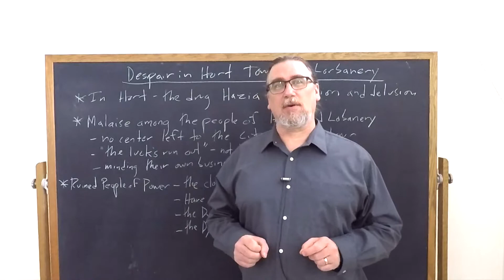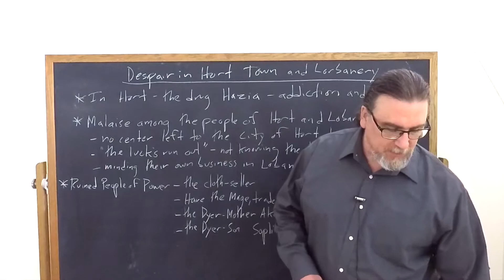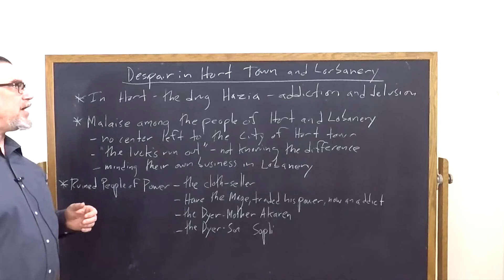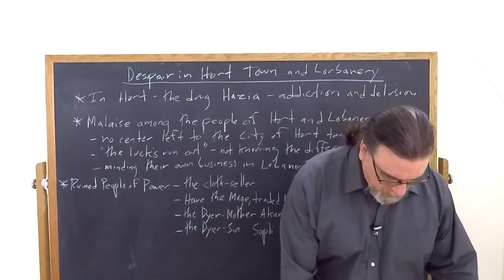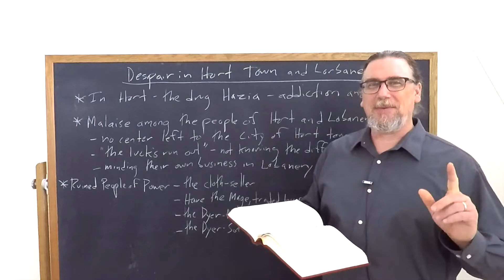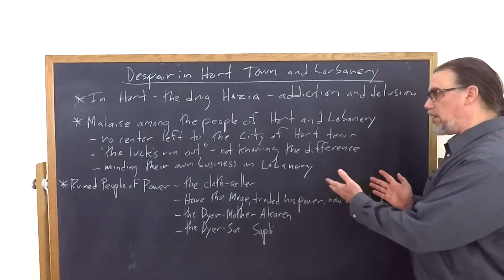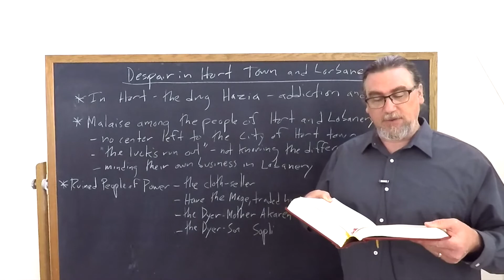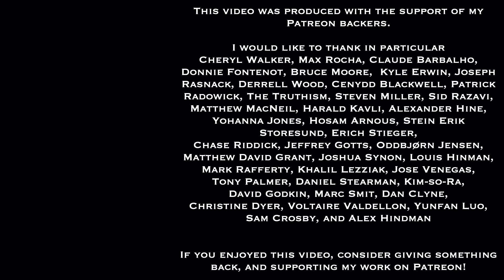Ursula Leguin, The Farthest Shore | Despair in Hort Town & Lorbanery | Speculative Fiction Studies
This video focuses on Ursula K. Leguin's novel, The Farthest Shore, the third in the six books set in the Earthsea narrative universe.  It discusses specifically the despair that Ged and Arren encounter when they voyage to Hort  Town and Lorbanery, a manifestation of magic and joy being sucked out of Earthsea.